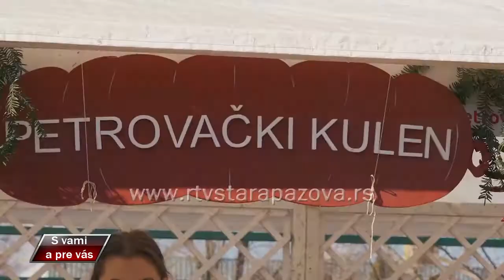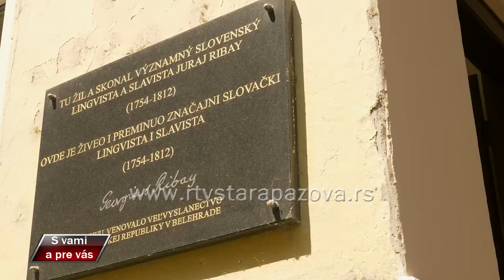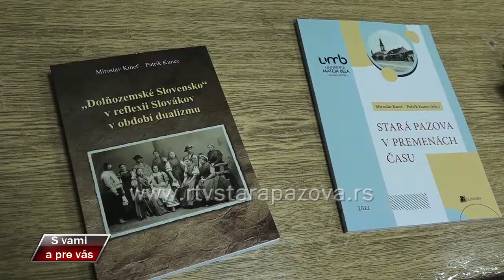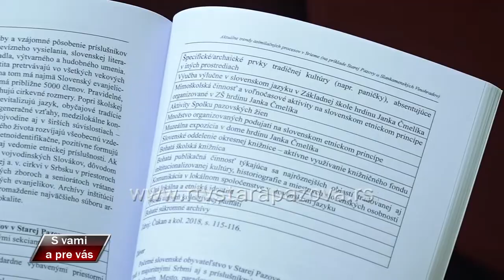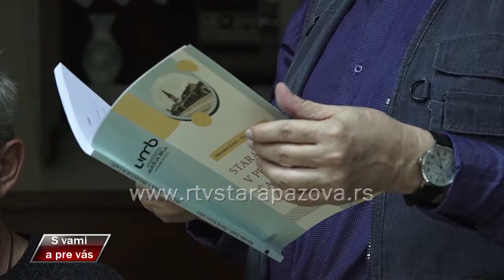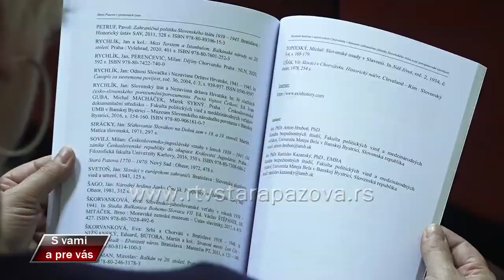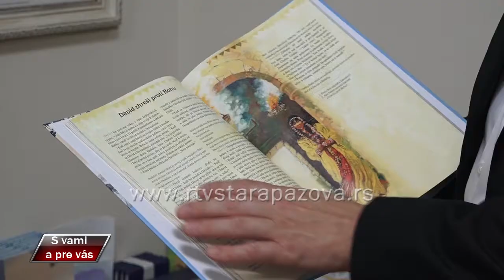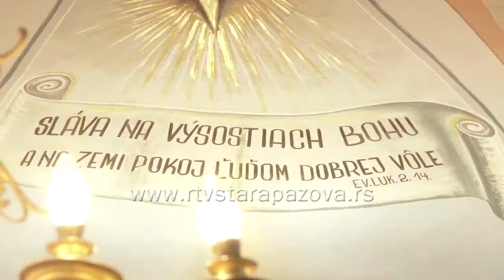S vami a pre vas 492